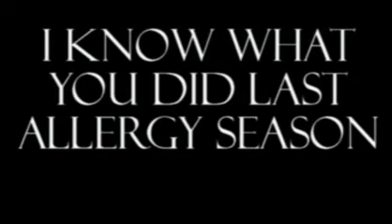I Know What your did Last Allergy Season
sneak peak of a movie that wont be mad